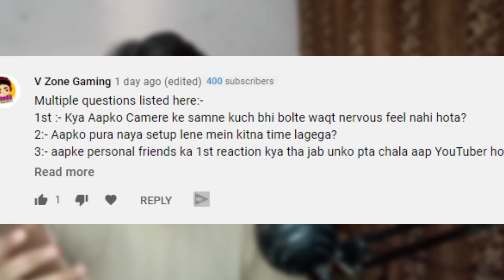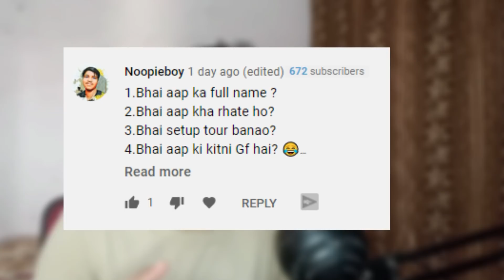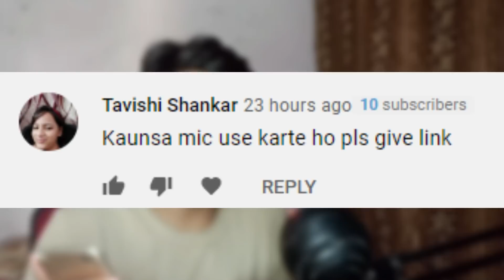MY GIRLFRIEND ?? 100K QNA #1 || STUBBYBOY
I Think I am a Pro Gamer, i am playing Game and Upload Gameplay on My Channel . I am Try My Best to Entertain People for These Kinds of Gameplays .